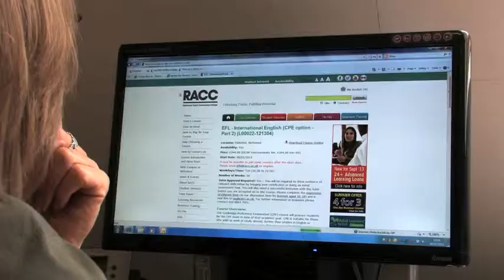School of English - International Students Richmond Adult College